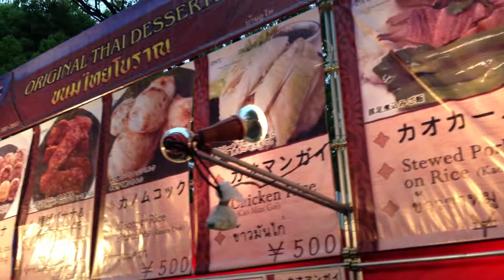タイフェスティバル 2013 เทศกาลไทย โตเกียว Thai Festival, Tokyo Yoyogi Park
2013年5月11日
東京・代々木公園